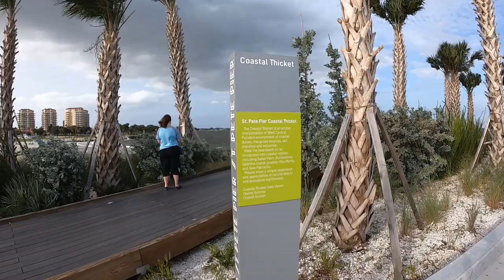Discovering St Pete Pier & the Salvador Dali Art Museum, FL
We tour The Salvador Dali Art Museum in St. Petersburg, Florida and then we head over to check out the new St. Pete Pier afterwards for dinner and drinks.